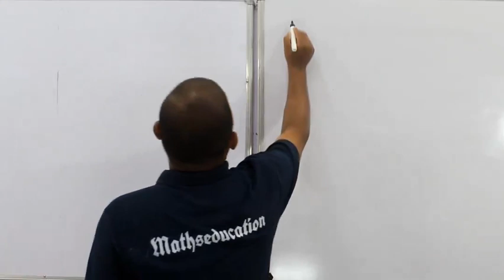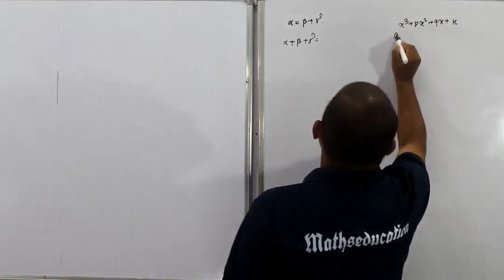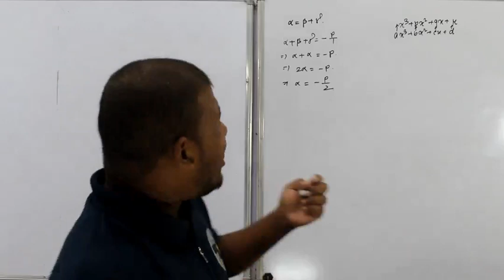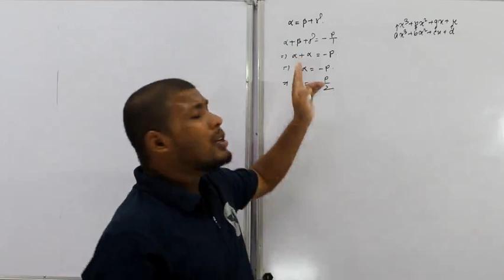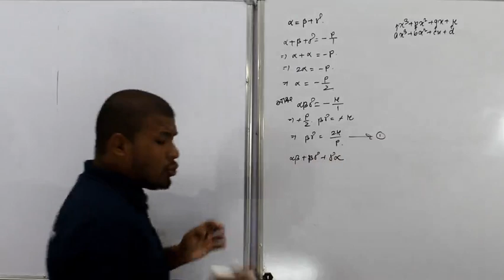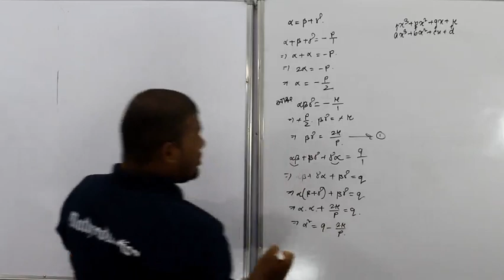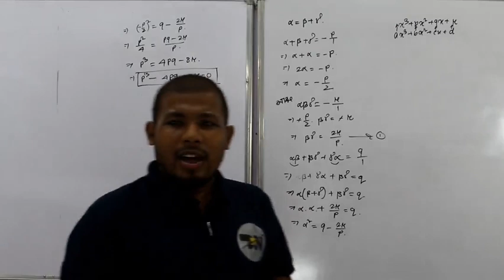Assam Mathematics Olympiad||Previous Year Questions||AAM